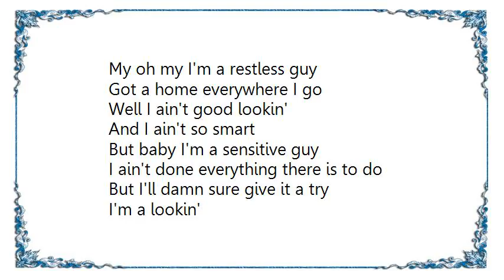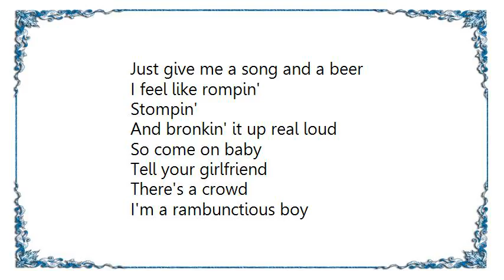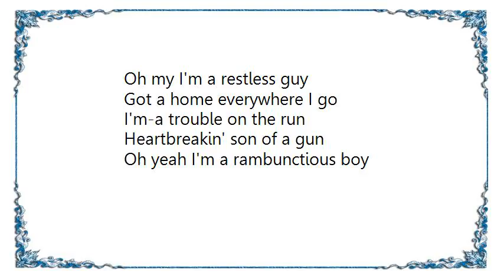John Fogerty - Rambunctious Boy Lyrics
[Lyrics John Fogerty - Rambunctious Boy]
My oh my I'm a restless guy
Got a home everywhere I go

Well I ain't good lookin'
And I ain't so smart
But baby I'm a sensitive guy
I ain't done everything there is to do
But I'll damn sure give it a try

I'm a lookin'
I'm a lookin'
For a big time bookin' with you
So come on baby
Let's go howlin'
At the honky-tonk moon

I'm a rambunctious boy
Rambunctious boy
Oh my I'm a restless guy
I'm-a trouble on the run
Heartbreakin' son of a gun
Oh yeah I'm a rambunctious boy

I'll be workin' all week
In the big boss yard
I 'bout had it up to here
I ain't got time for a caribean cruise
Just give me a song and a beer

I feel like rompin'
Stompin'
And bronkin' it up real loud
Tell your girlfriend
There's a crowd